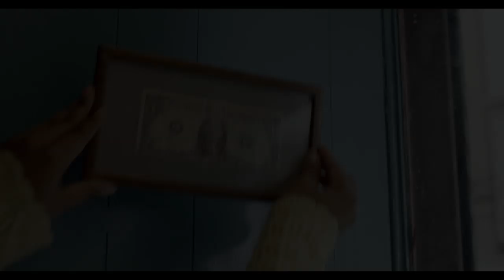Little America — Inside the Episode: “The Baker" | Apple TV+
Take a look inside "The Baker" with the creative team behind the episode. Watch Little America now on the Apple TV app with an Apple TV+ subscription

Inspired by the true stories featured in Epic Magazine, "Little America" goes beyond the headlines to bring to life the funny, romantic, heartfelt and surprising stories of immigrants in America. The first season consists of eight half-hour episodes, each with its own unique story from different parts of the world.

"Little America” is written and executive produced by Lee Eisenberg (“The Office,” Good Boys), who serves as showrunner, and executive produced by Kumail Nanjiani (The Big Sick, “Silicon Valley”), Emily V. Gordon (The Big Sick), Alan Yang (“Master of None,” “Parks and Recreation”), Sian Heder (Tallulah, “Orange Is the New Black”), Joshuah Bearman (Argo), Joshua Davis (Spare Parts) and Arthur Spector (The Shack). Heder also serves as co-showrunner alongside Eisenberg.